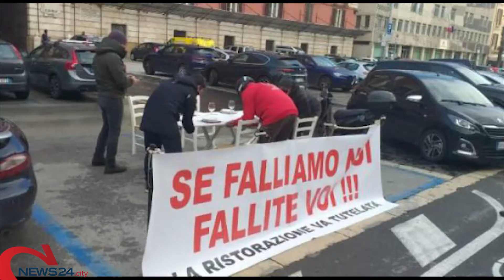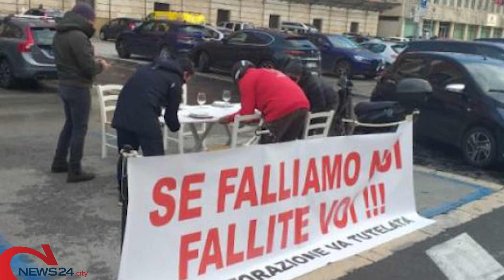BARI | Covid, i ristoratori protestano a Bari: «Aiuti subito o falliremo»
Tavola apparecchiata davanti al palazzo della Prefettura